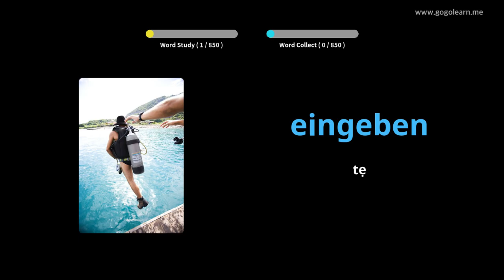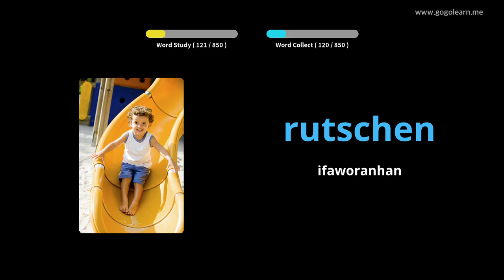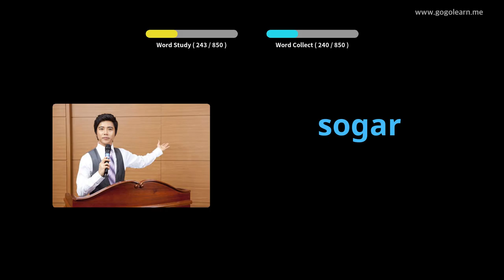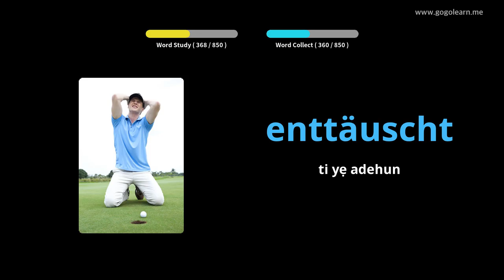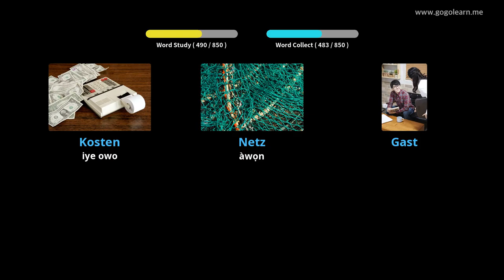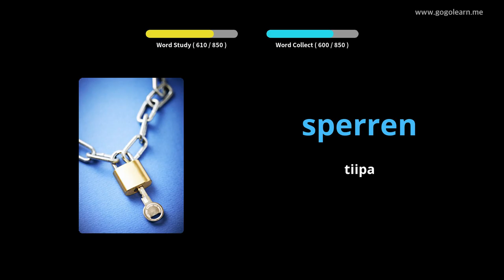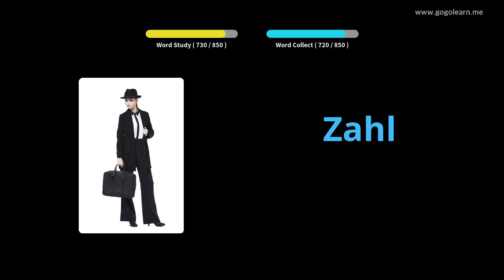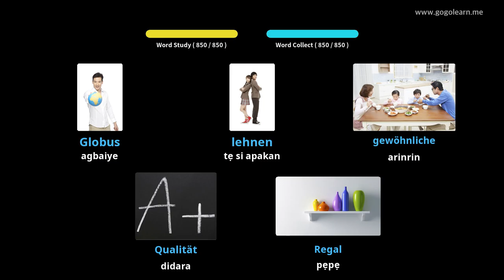Ile-iwe Aarin Jẹmánì ti Jẹmánì |Golearn